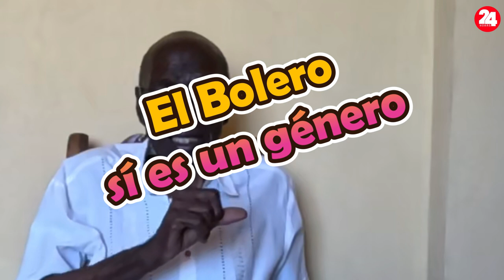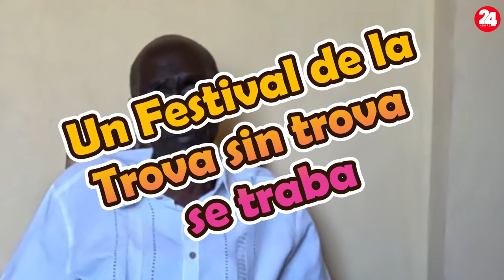LA TROVA NO ES UN GÉNERO, EL BOLERO SI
Conversaciones con Armando Garzón sobre la Trova, el Festival de la Trova y otros menesteres